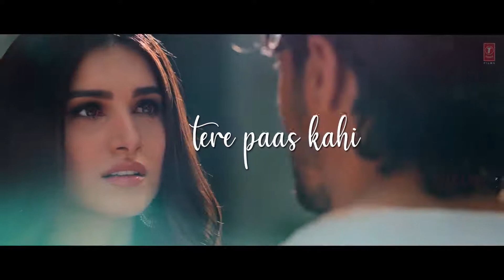Thodi Jagah de de muzhe song lyrics | Arjit singh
Enjoy this arjit Bhai special song with lyrics Indians.